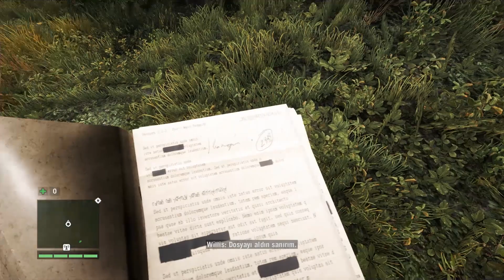ÇOBAN KILIĞINDAKİ KURT! - Far Cry 4 Türkçe Bölüm 9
Herkese merhaba arkadaşlar ben Ahmet, Far Cry 4'ün 9.bölümünde Willis adındaki elemanla tanışıyoruz. Adam bize "Çoban kılığındaki kurt" şeklinde bir benzetme yaparak tanışıyor. Kendisi çok sıcak kanlı bir adam bakalım neler olacak neler :D